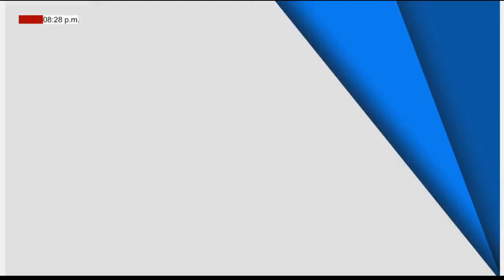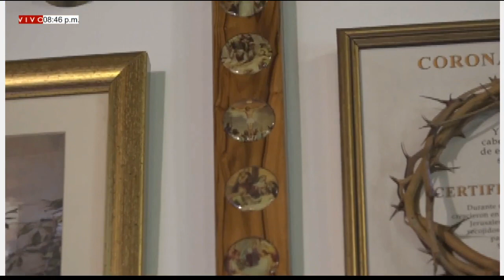EUCARISTÍA DOMINGO (14/02/2021) VI DEL T.O - PBRO. RICARDO RAMIREZ.